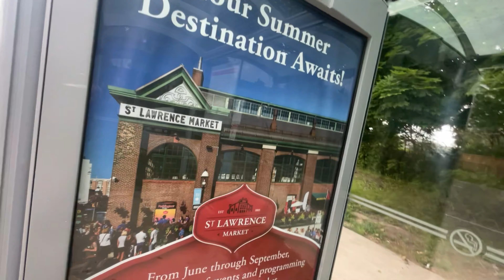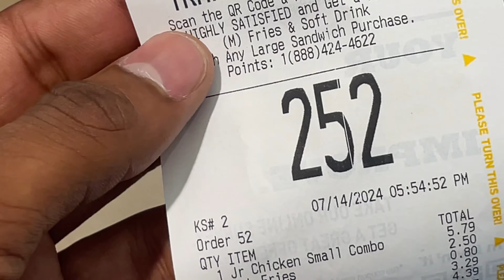CANADIAN ZINDAGI | VLOG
SNAP 🔥
Shooter_hemant